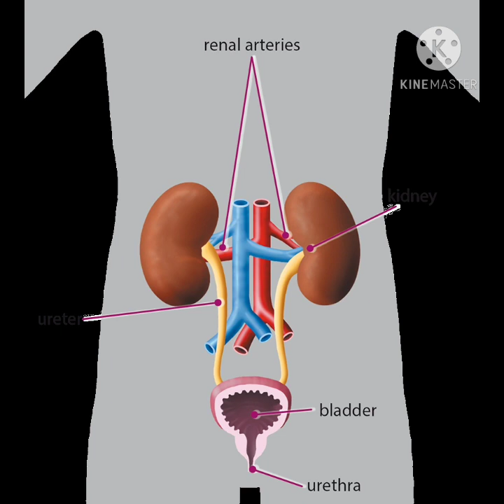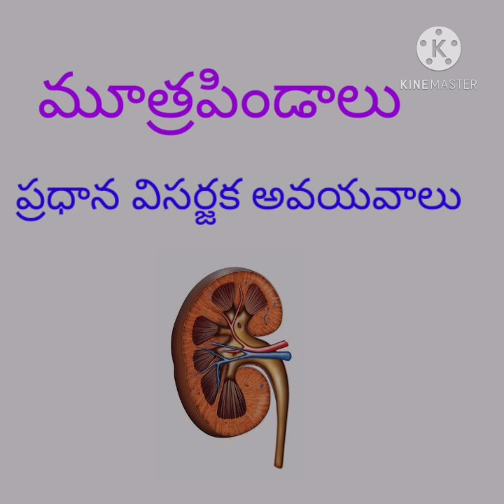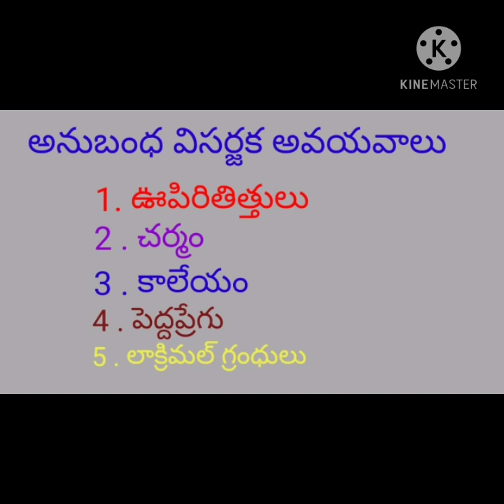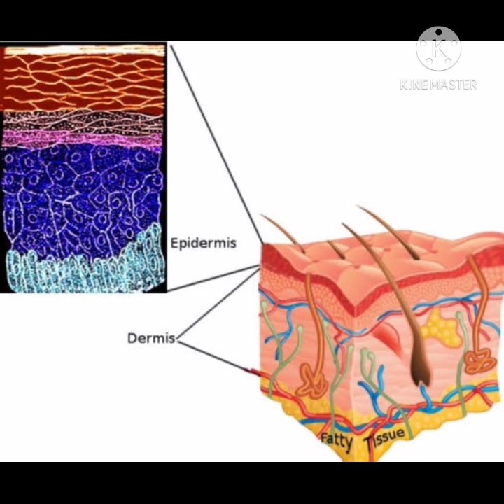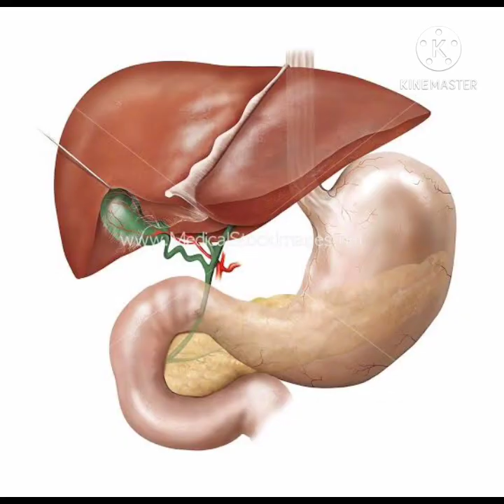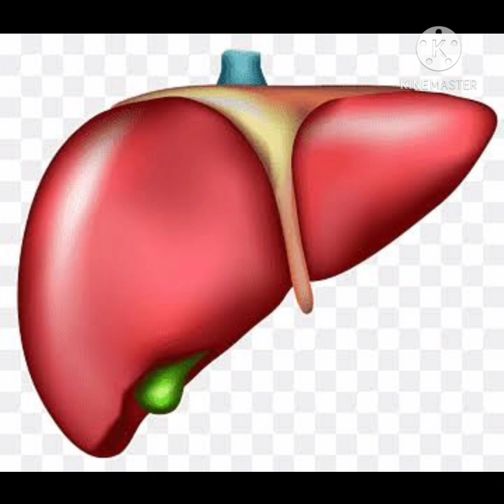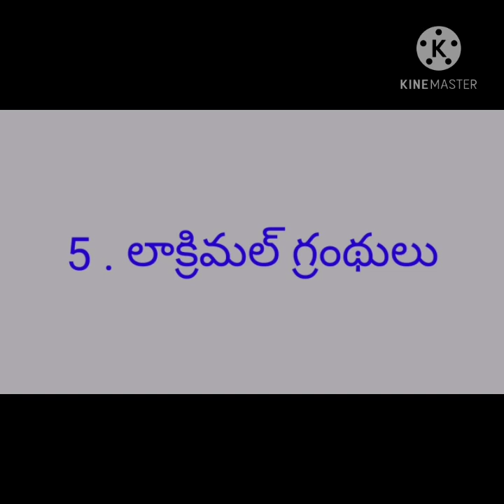Online Revision Classes for X Class BIO SCIENCE Day - 8 విసర్జన వ్యవస్థ